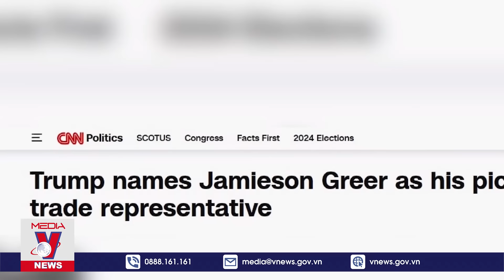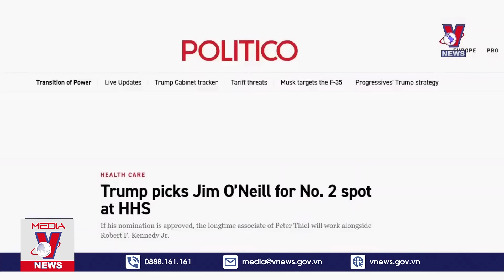Thời sự Quốc tế sáng 28/11. Nga đạt bước tiến kỷ lục trên chiến trường; Hamas sẵn sàng ngừng bắn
VNews -  Hãng tin Reuters ngày 27/11 dẫn phân tích của các chuyên gia và blogger chiến tranh cho biết các lực lượng của Liên bang Nga đang tiến quân tại Ukraine với tốc độ nhanh nhất kể từ khi xung đột giữa hai nước bùng nổ vào ngày 24/2/2022.

Thời sự Quốc tế sáng 28/11 gồm các nội dung chính sau:
+ Quân đội Liên bang Nga đạt bước tiến kỷ lục trên chiến trường
+ Nga: Cuộc tấn công của Ukraine ở Kursk khiến 2 dân thường thiệt mạng
+ Hamas sẵn sàng ngừng bắn với Israel sau thỏa thuận với Hezbollah
+ Các nước chịu ảnh hưởng phản ứng sau tuyên bố tăng thuế của ông Donald Trump
+ Hàn Quốc tổ chức tập trận bắn đạn thật trên đảo gần biên giới liên Triều